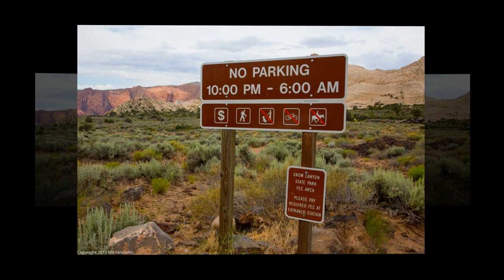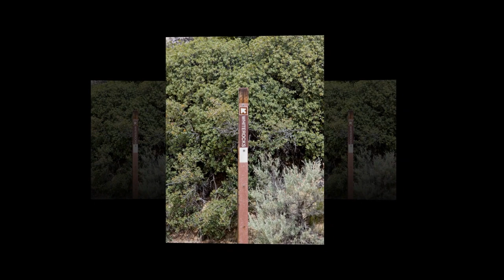Pine Valley and Snow Canyon Utah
Hikes in Pine Valley and in Snow Canyon by the Park City Camping groups